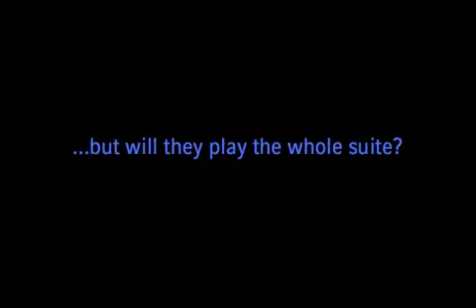Tribute to the Artists of Woodstock